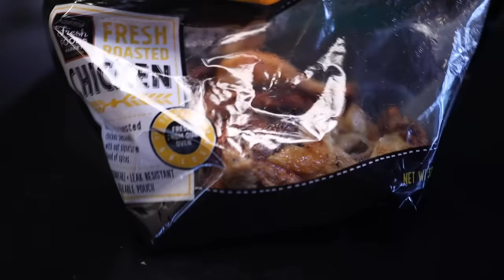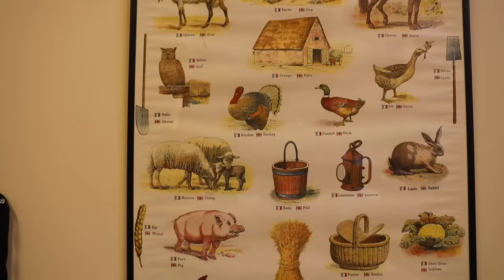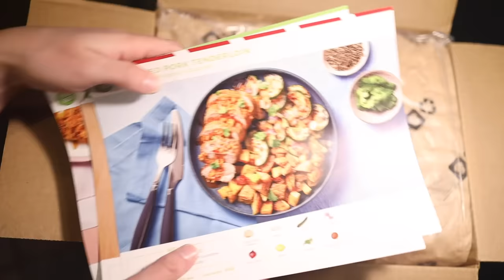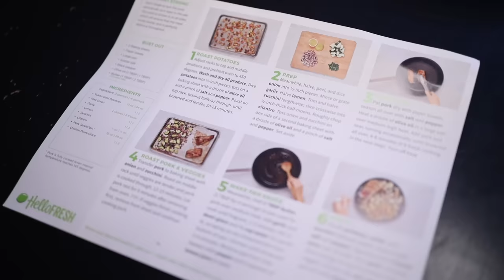What's the point of cooking at home anymore?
University of Michigan study that found meal delivery kits have a lower carbon footprint compared to cooking the same meal from the grocery store (not free)